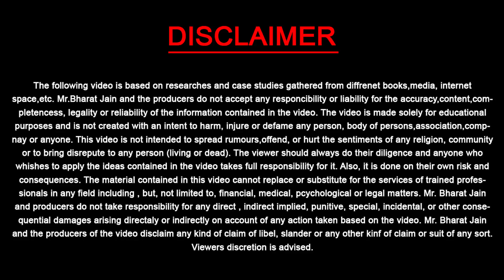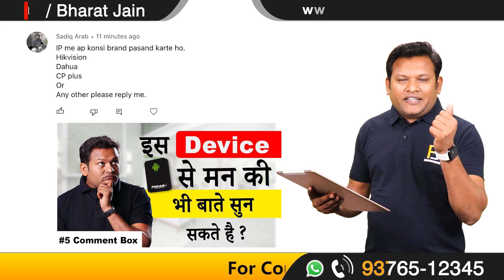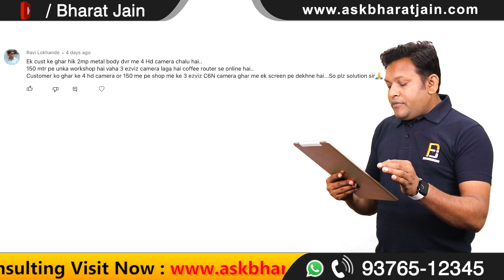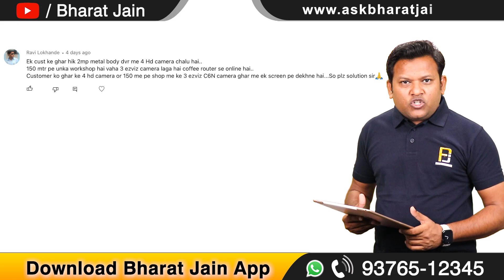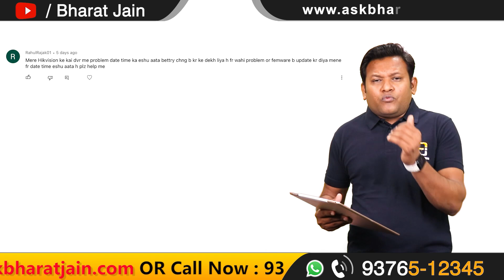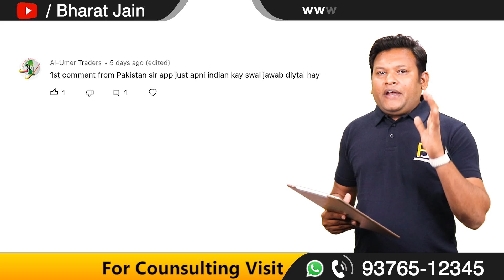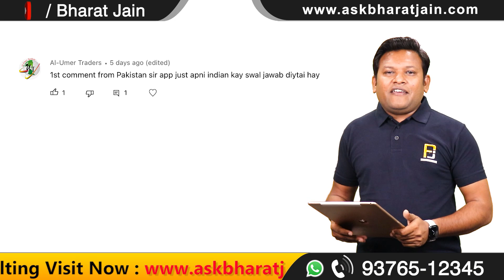मै पाकिस्तान वालों को Reply नहीं करता ?? | #5 Comment Box | Bharat Jain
Dosto Aaj Ki Is Video Me Maine aapke comment ke Answer diye he Ummeed Hai Aapko Ye Video Bahut Pasand Aayegi Thank you so much...